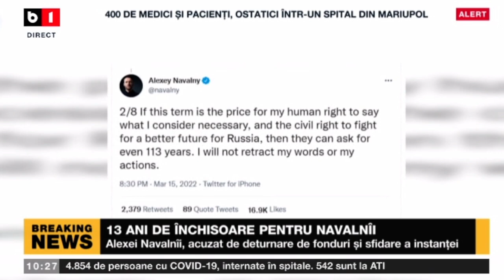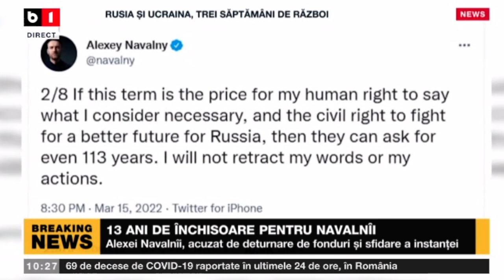13 ANI DE ÎNCHISOARE PENTRU NAVALNÎI_Știri B1_16 mar 2022